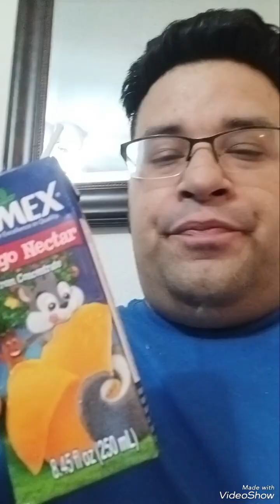ate some bigos